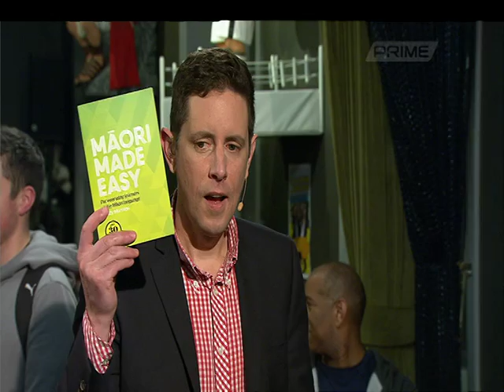BACK BENCHES: I'VE BEEN THINKING (29 JULY 2015)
Each week we give the panel 30 seconds each to tell us what is on their mind. Plus, see who wins the quiz!